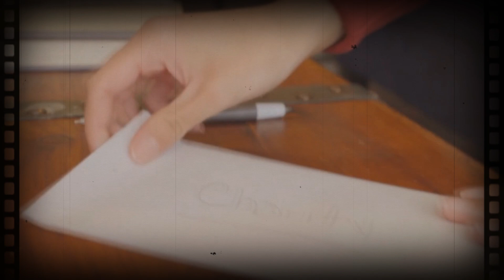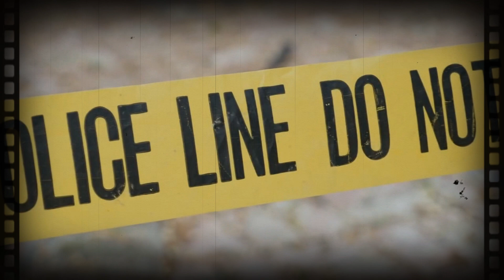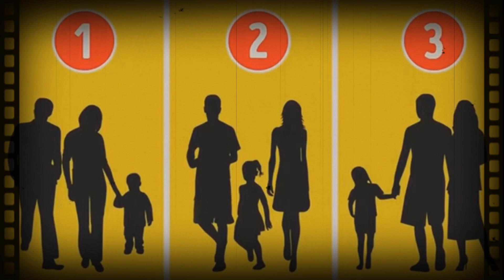UPOZNALA JE "ČOVEKA SVOJIH SNOVA"...KASNIJE SAZNAJE DA JE ON ODGOVORAN ZA SMRT NjENOG OCA!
@Mask II
 @Mask Channel